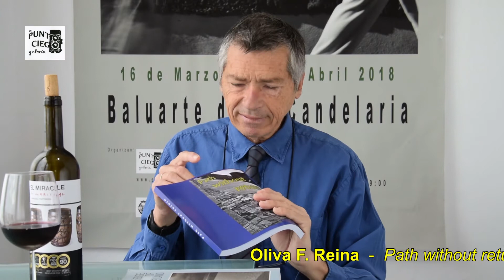SOBRE LIBROS (de fotografía) vol.15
Sobre libros de fotografía, en su decimoquinta entrega, presenta algunos libros de fotografía y ensayos de arte.